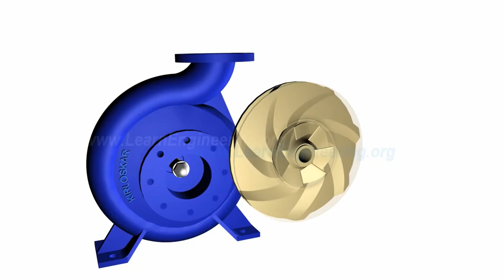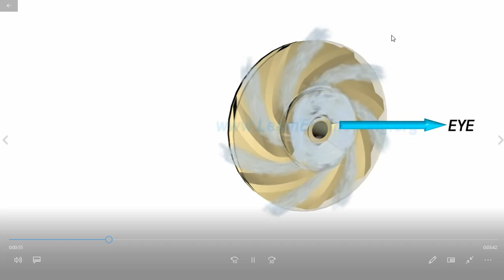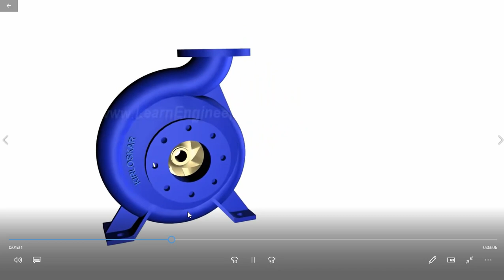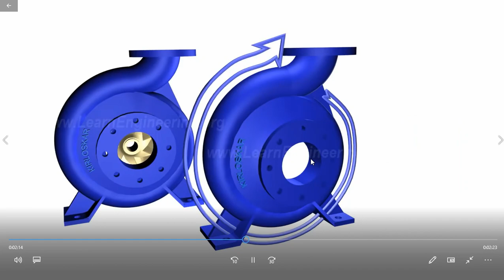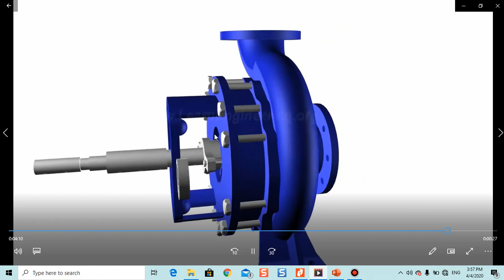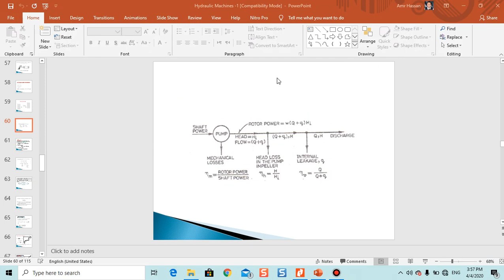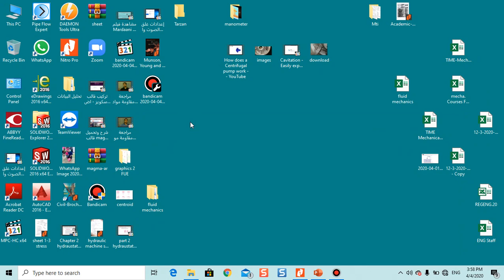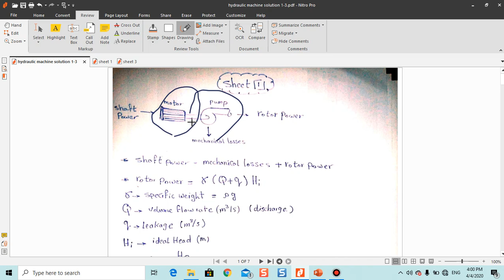chapter 1 Efficiency for pump part 1